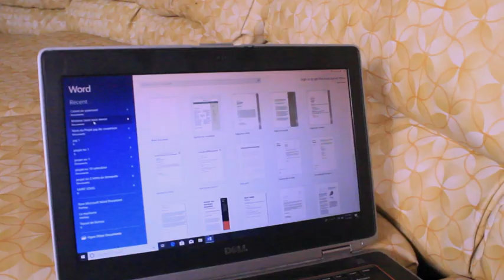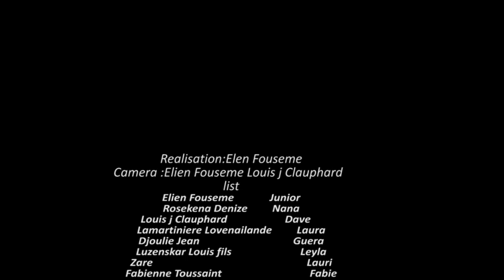Enkwayab mini serie Episode 31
@1JUNIORFAMILY Laurie se pitit préfère manman'l  ki pakonn fè anyn et maledve ak Junior ,Nana ki se servant la pral pran Mari Laurie paskel pakonn fè manje et li maledve anpil Enkwayab la yon bel série ki eksplike istwa yon servant ki renmen ak mari patronne kotel pral arrive anseint pouli ,fi à prl découvrir sa nan yon emsaj sms li prl tann yon pyej pou li lap touyel tou anseint lan,mariz yon servent ki renmen ak dave ki son bloffeur ki bezw voleur kob patronne ni ki son handicapé ki rich   asuivre